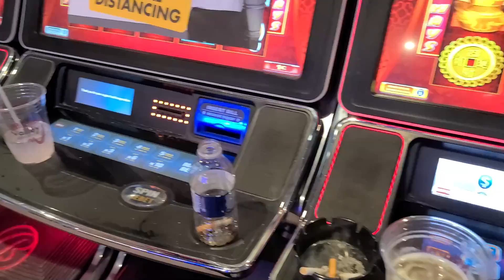Summit Announcement and Q&A News!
Don't forget to post your Q&A questions down below!